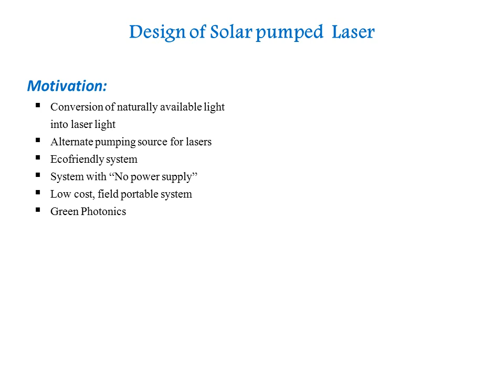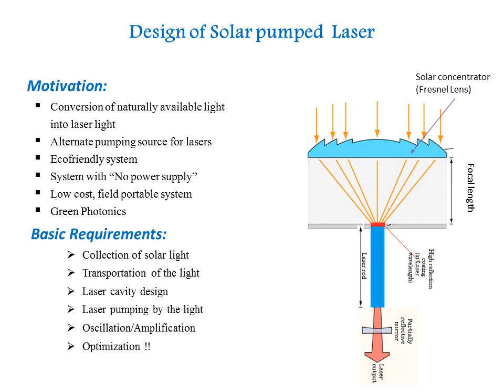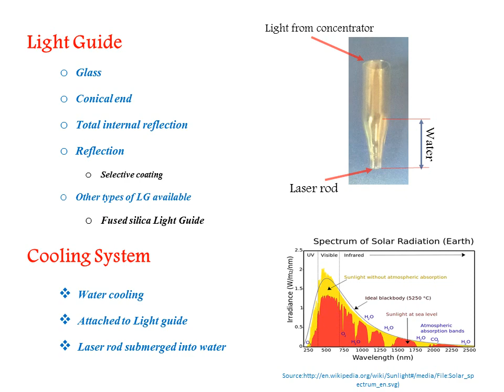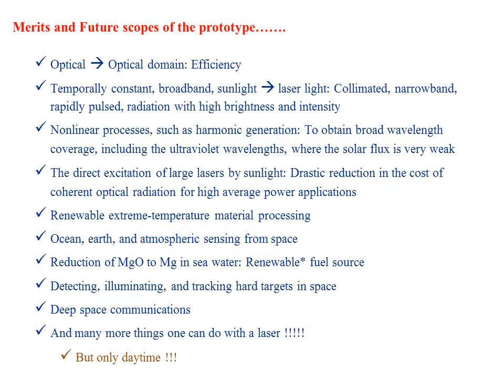Solar Lasers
Solar pumped Solid State Laser